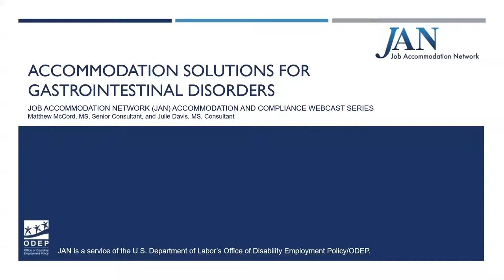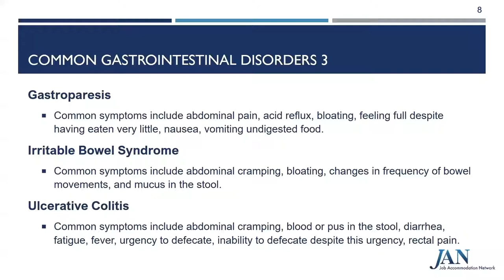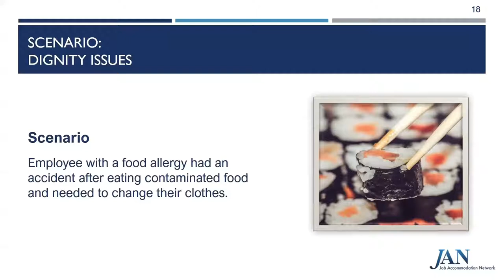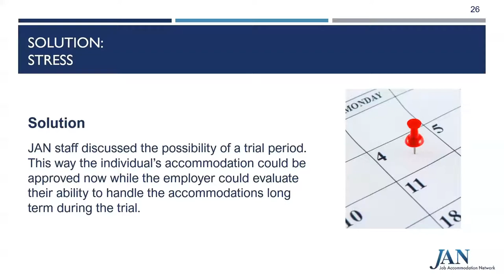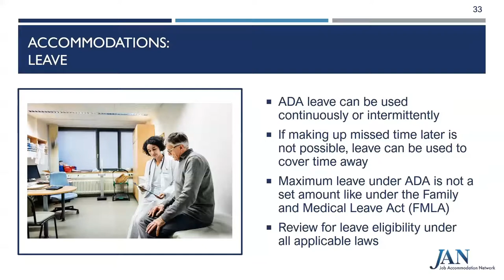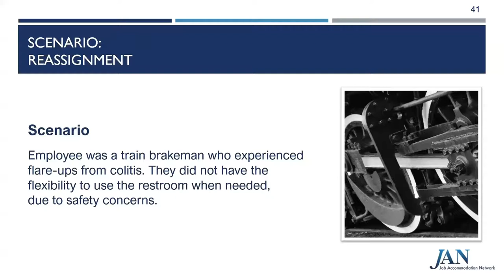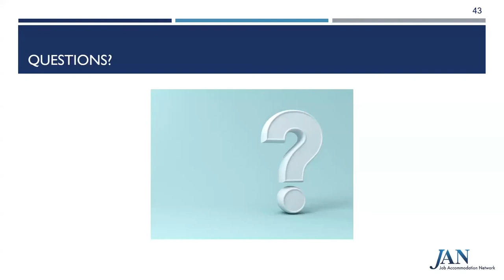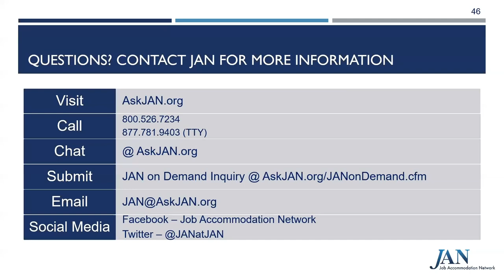JAN Monthly Webcast Series - April 2022 - Accommodation Solutions for Gastrointestinal Disorders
Join JAN’s Motor Team consultants Matthew McCord and Julie Davis in exploring workplace accommodations to assist your employees with gastrointestinal (GI) disorders. We will explore accommodations that are commonly beneficial for individuals with a variety of limitations that can arise from GI disorders. From ways to increasing access to a restroom, strategies for managing workplace stress, considerations for ensuring supervisors treat these needs with dignity, and more.

Presenters:

    Matthew McCord , Senior Consultant – Motor Team
    Julie Davis , Consultant - Motor Team